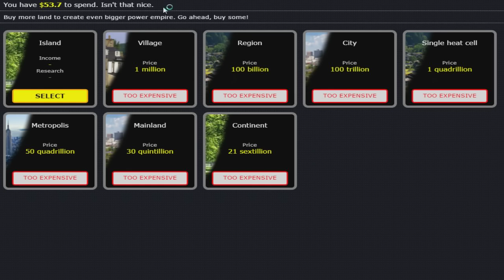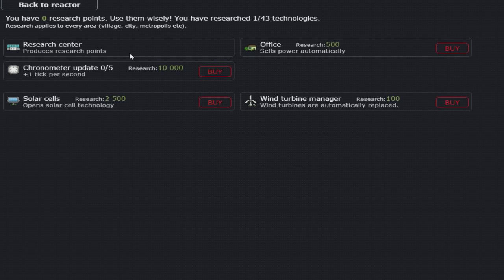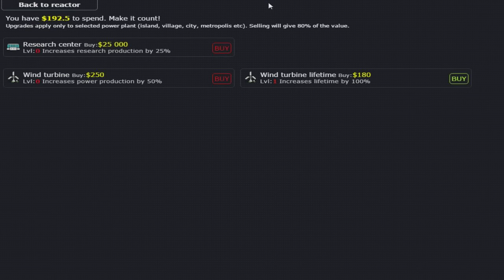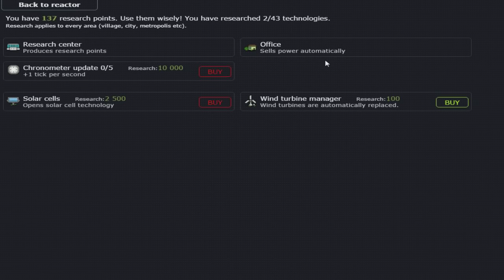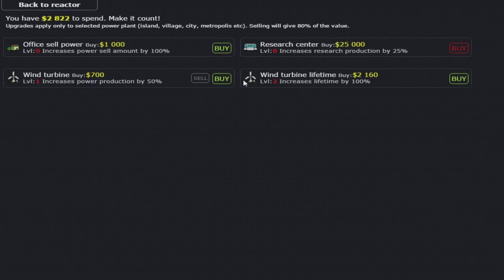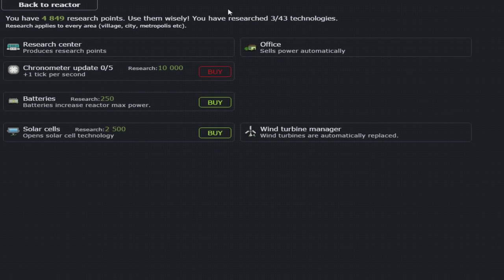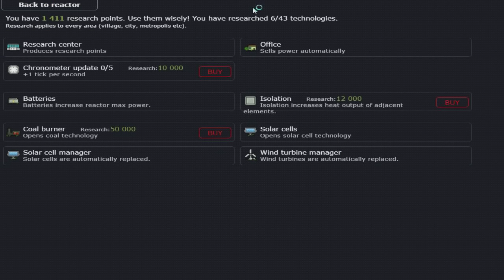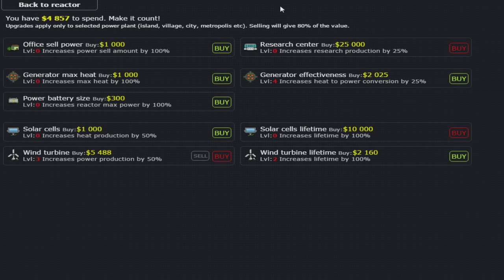СОЗДАЙ СВОЮ ЭЛЕКТРОСТАНЦИЮ!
❤ Все серии по Evil Defenders [ Удобно ]

Создай свою электростанцию в Reactor Idle

❤ Рекомендую поиграть! [ Бесплатные игры ]